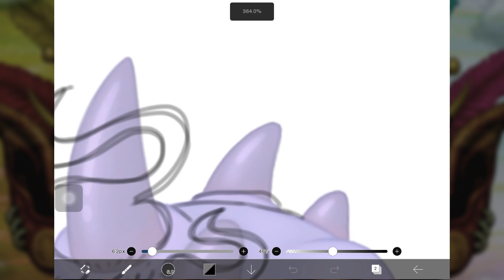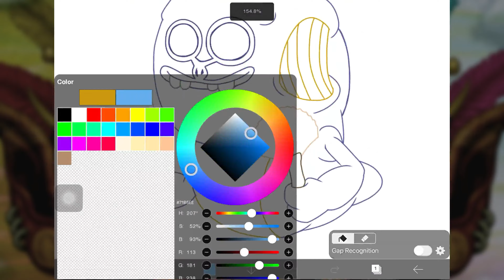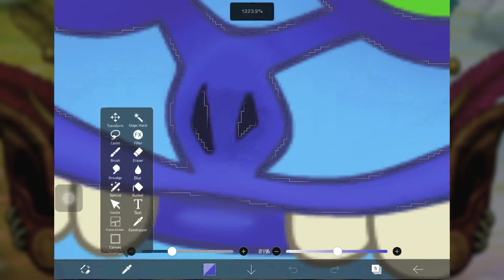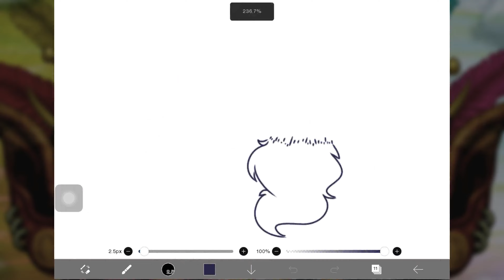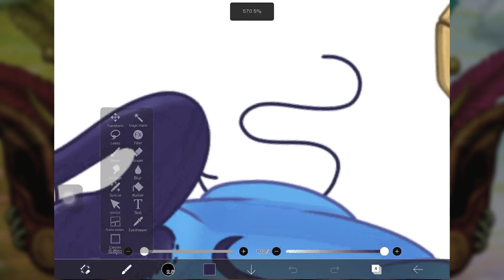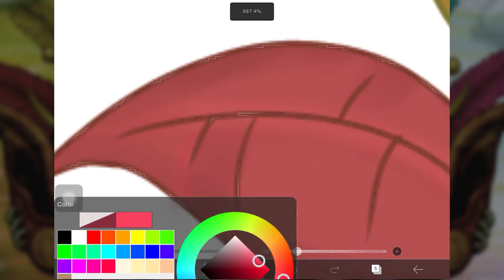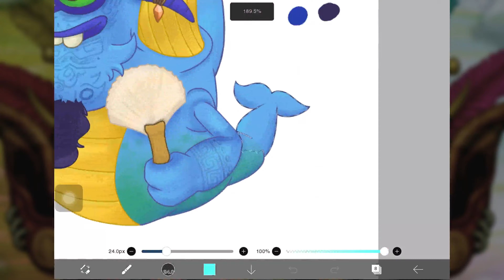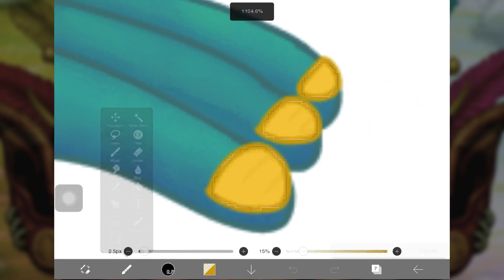My Singing Monsters - Epic PongPing Prediction | PongPing Month | Week 2)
Week 2 Description: A new Epic monster has been discovered - Epic PongPing! This video shows all the information we have about this new monster.

This video was edited by: @ballsbuster4RB